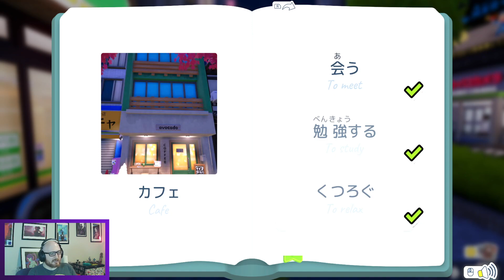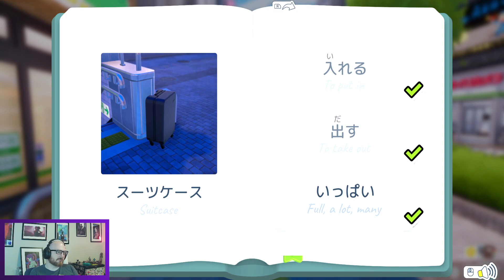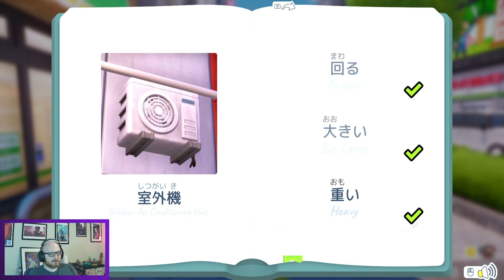Let's Shashingo! - Ep22 || Let's Learn Japanese Together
An ongoing playthrough of the game Shashingo, a Japanese learning game focused on taking pictures in the area.

I will be going through and taking two quizzes in the game to practice. Come along with me and learn as well!